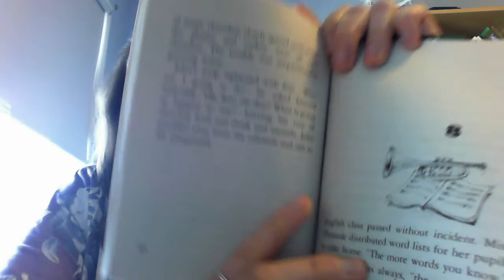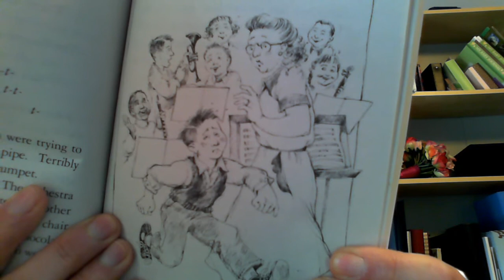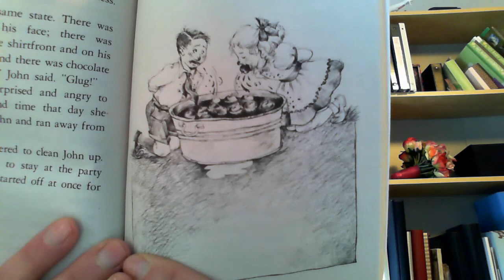The Chocolate Touch - Chapters 8 and 9